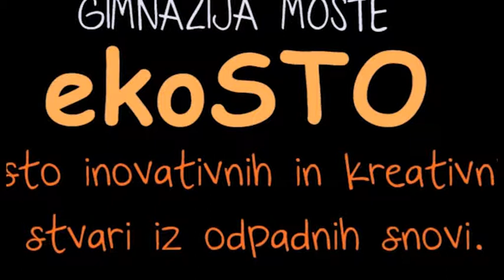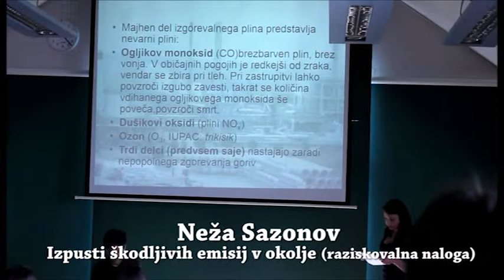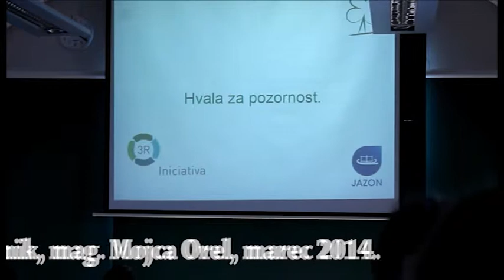Eko 100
Na Gimnaziji Moste smo v sredo, 26. februarja 2014 imeli zanimivo popoldne na temo ekoSTO -- sto inovativnih in kreativnih stvari iz odpadnih snovi.
Poleg izjemnih predstavitev dijakov na temo recikliranja, vnovične uporabe in zmanjšanja odpadkov ter razglasitve najboljših inovativnih in kreativnih izdelkov smo spregovorili o novi aktualni temi zaposlovanja mladih in odnosih le-teh do okolja z naslovom Novi zeleni poslovni modeli.
Utrinki iz ekodneva in razstave na informativnem dnevu.